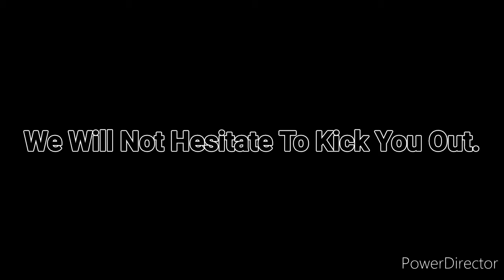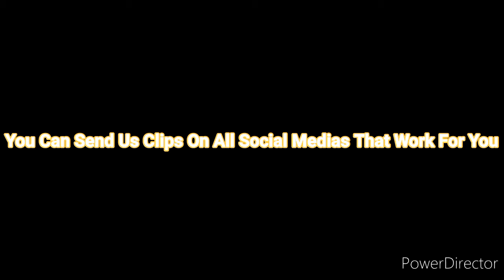Praise Clan Recruitment | 1v1.LOL